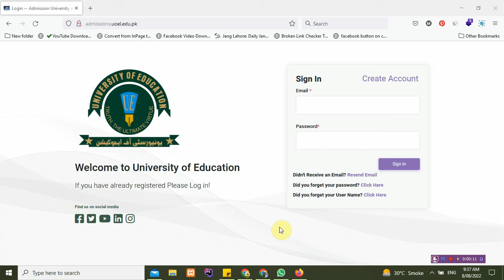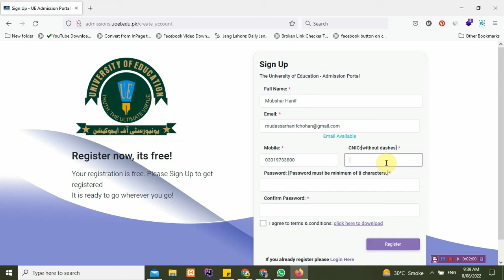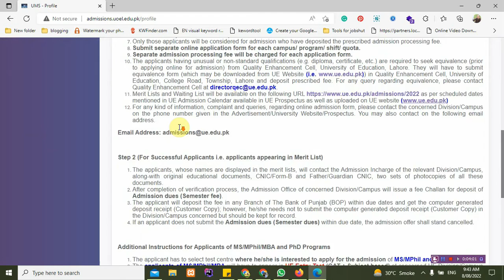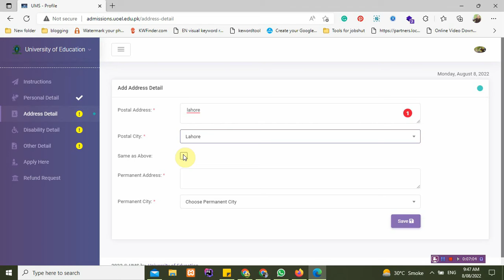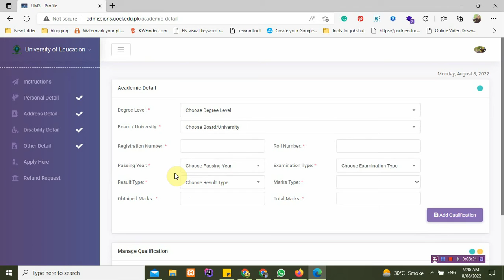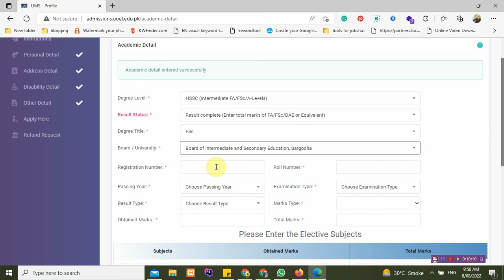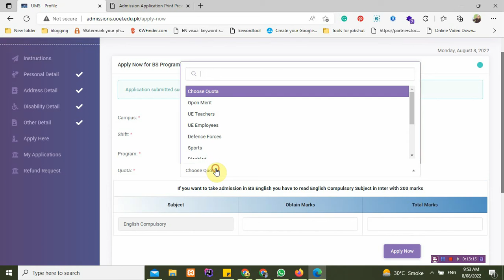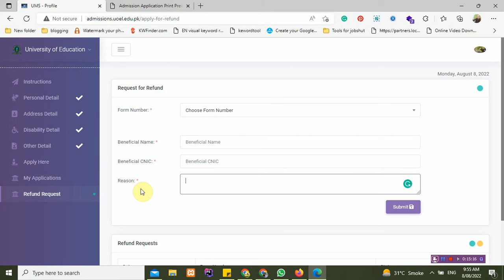University of Education Spring Admissions 2025 - How to Apply Online for Admission 2025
This tutorial shows all the details about how to apply for the University of Education Lahore Admission online and Apply online for UE Admission. If you want to apply to the University of Education must watch this video. In this video, I have explained each and every step of how to apply for University of Education Spring admission 2025.

ہم امید کرتے ہیں آپ کو ہماری یہ ویڈیو پسند آئی ہو گی۔ ہمارے چینل کو سبکرائیب کر لیں تا کہ ہماری ہر ویڈیو آپ تک آسانی کے ساتھ پہنچ سکے۔

Our purpose in publishing this video is to educate you to get your desired job near your locality. We try to educate people about employment near them.
We try to publish jobs in Pakistan, Jobs in Lahore, Jobs in Sindh, and Jobs in Karachi and other provinces of Pakistan. We will suggest and request you to